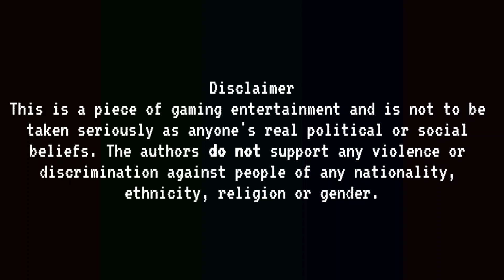HOI4 TNO Endgame Showcase: World Conqeuror hits nuclear roadblock